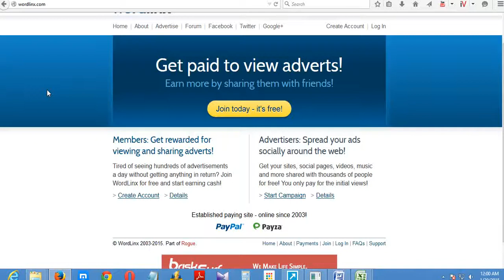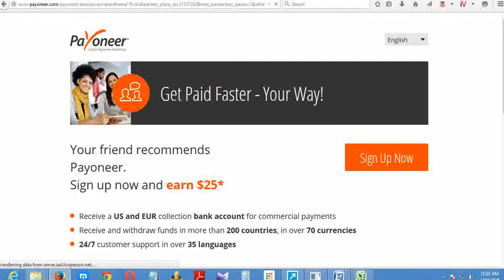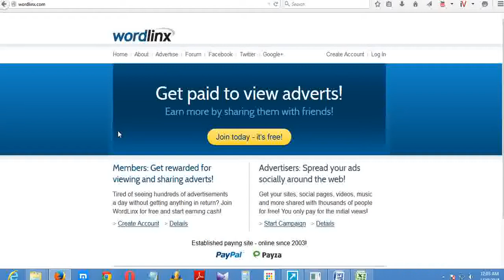How to Earn Money with WordLinx - Different Ways To Make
WordLinx is a PTC (paid-to-click) advertising network that has been online since 2003. Our system allows advertisers to pay members to view and share their website links, creating widespread promotion for just a few dollars. More details on our advertising page.